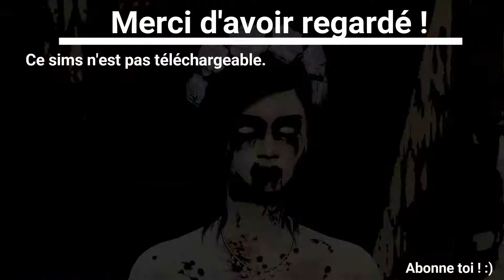[Sims 4] Halloween #6 - La mariée ensanglantée [Fin]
On se retrouve pour la dernière création d'Halloween. Je rappelle qu'une création de sims arrivera sur la chaîne tous les trois jours ! Et toujours en rapport avec Halloween.

Pour aujourd'hui, une jeune mariée ensanglantée. Elle semble vouloir se venger de la personne qui l'a tué.

N'hésite pas à commenter pour me dire ce que tu en penses et à lâcher un petit pousse bleu.

Joyeux Halloween !